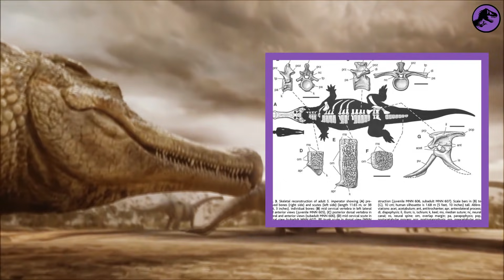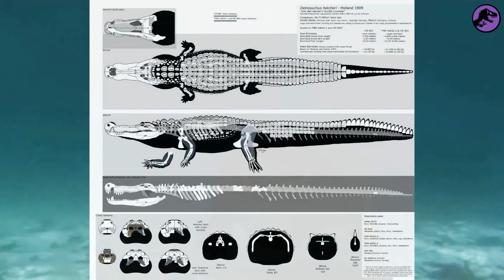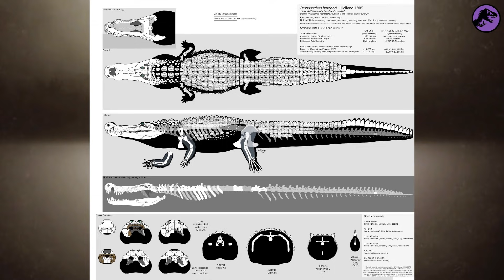Самая точная реконструкция "Короля Крокодилов"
В этом видео мы узнаем, какая же Самая точная реконструкция "Короля Крокодилов", а так же немного узнаем об Императоре Саркозухе.

Свои идеи для видео пишите в комментариях